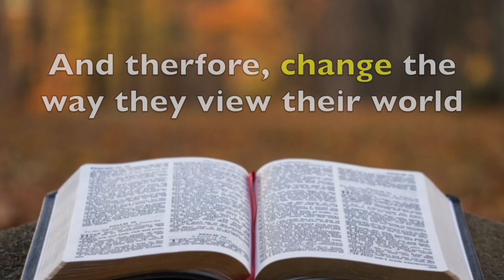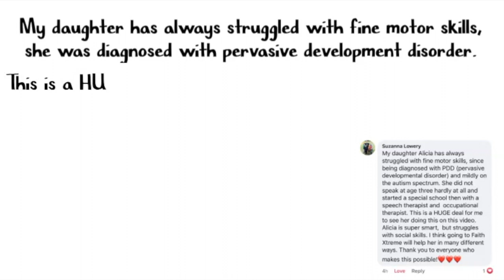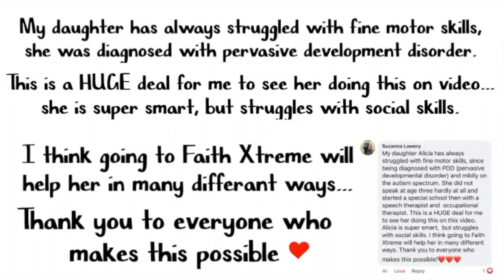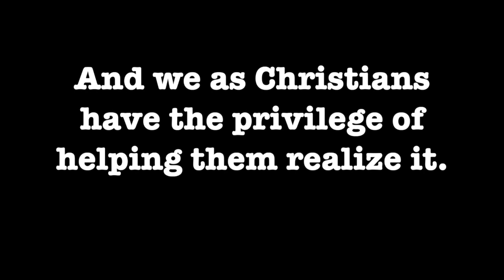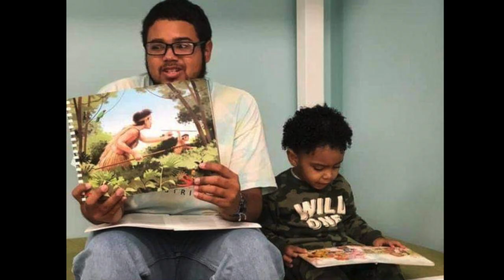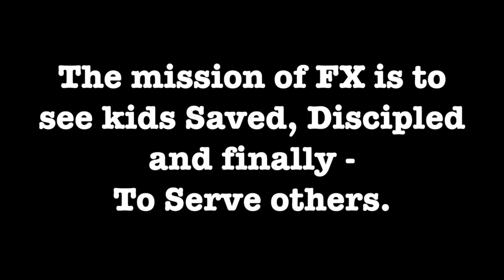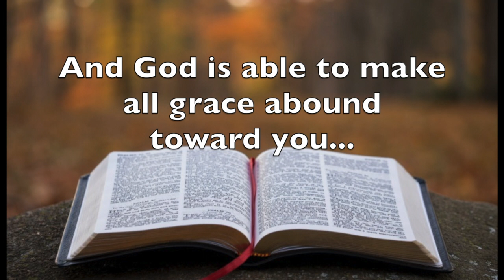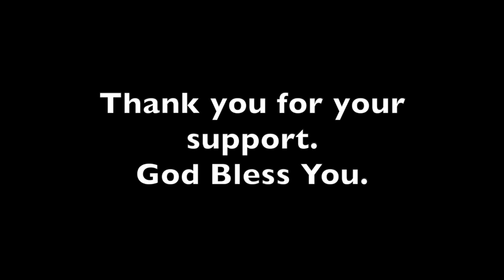World Changers / Faith Xtreme